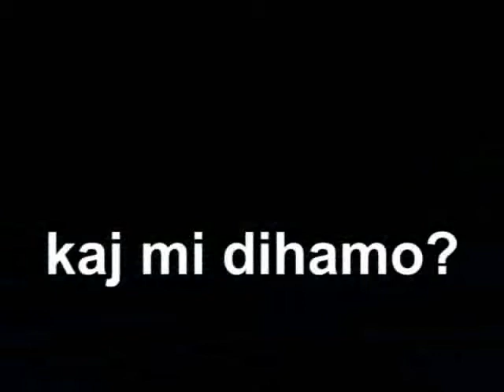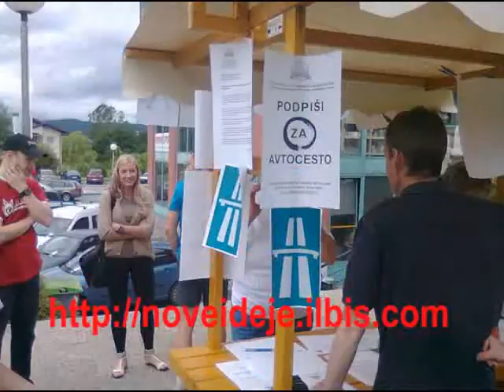ACzdaj!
Zakaj AC? Od Jelšan do Ilirske Bistrice v 13 minutah, 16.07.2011, preštetih 815 vozil v koloni. neformalna skupina Nove ideje za razvoj območja Ilirske Bistrice.